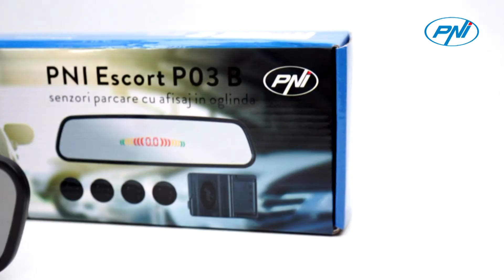Capteurs de stationnement PNI Escort P03 B avec afficheur à miroir avec 4 récepteurs à ultrasons, no